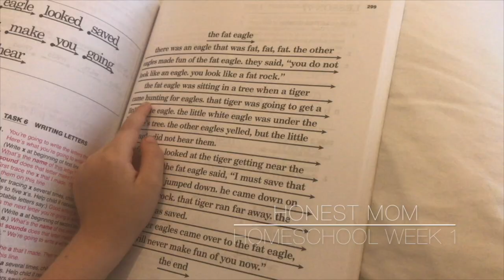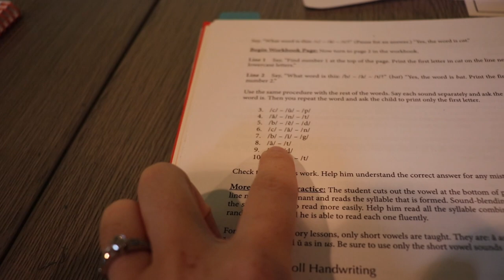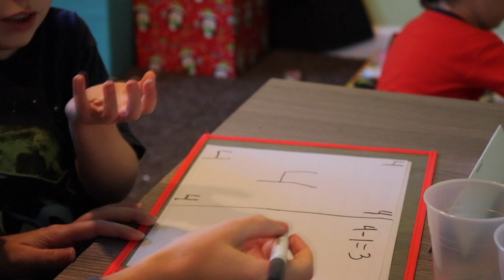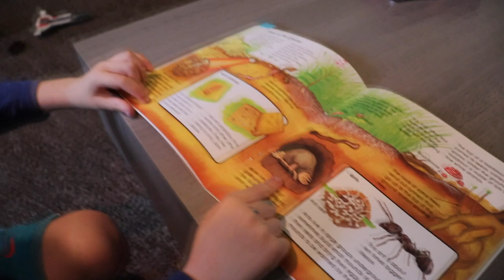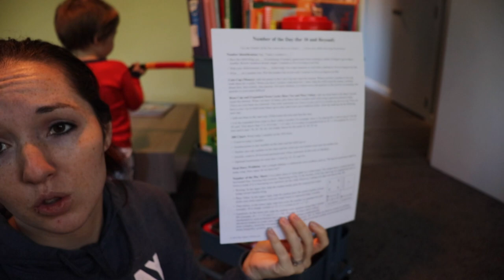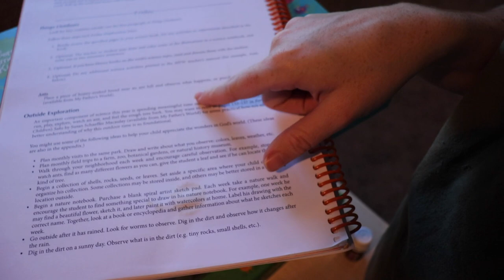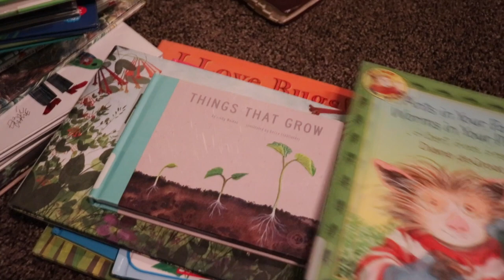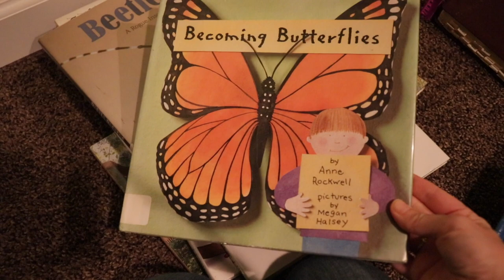1st Grade week 1 - My Father’s World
I’m honest mom. Welcome to my homeschool room. I have two sons, Franky age six and Charlie age three. I am using My Father’s World - Learning God’s Story. I’m amateur at this so please watch with grace.